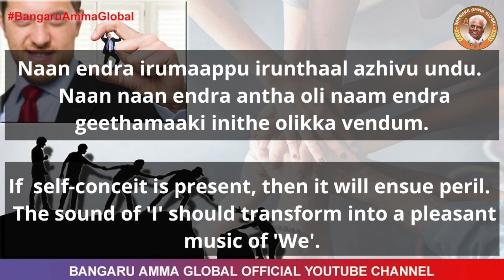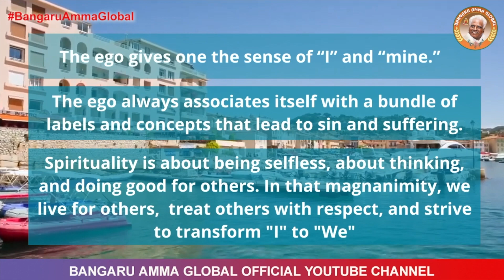Omniscient Oracles - September 30, 2020 | Bangaru Amma Global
Egocentric, selfishness, arrogance has no place in spirituality. Spirituality is about being selfless, about thinking of others, doing good for others. In that magnanimity, we live for others, we strive for excellence for others, we treat others with respect. In this endeavor, the I transforms to We.

Your Daily feed of Amma's Oracle